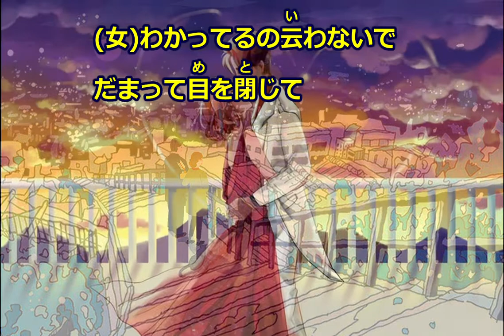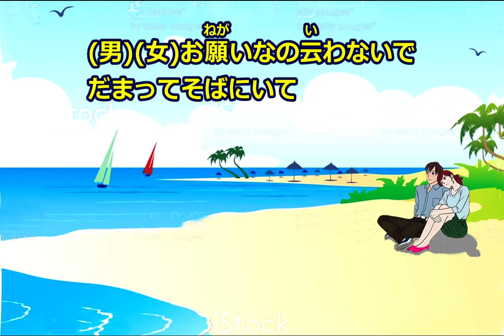何も云わないで 哀愁歌英 作詞：安井かずみ、作曲：宮川泰・ 園まり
元々はクラシック歌手を目指していたが昭和39年「何も云わないで」
がNHK《きょうのうた》で放送され歌謡曲の初ヒットとなる。
その後「逢いたくて逢いたくて」「夢は夜ひらく」「何でもないわ」
「愛は惜しみなく」等のヒットも記録し、
園まり節と呼ばれる歌唱法でヒット(以上Wikipedia)
今回初めて、てんてんさんのプロフィール画をお借りして哀愁歌英との
ツーショット画を歌の前後に挿入して映像編集しました。🙇🙇🙇🙇
想い出の青春歌謡です。どうぞよろしくお願いいたします。